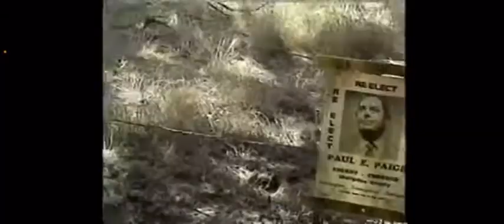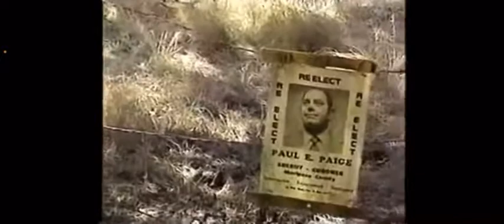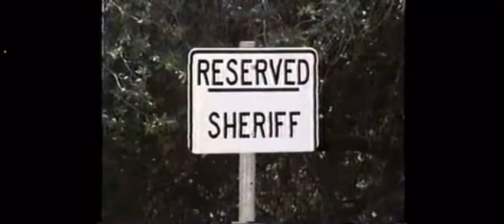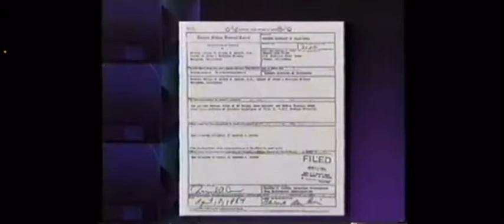A look back at Mariposa Ca Coruption and History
November 1991 Mariposa CA investigation into coruption and Murder